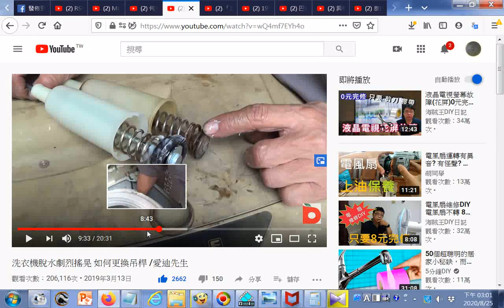點閱 洗衣機脫水劇烈搖晃 如何更換吊桿 愛迪先生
參考網址 20200823世界疫情參考網址 筆者附錄: 現今道劫並降，揚道於世化劫殃，有求孔孟聖道三寶心法就不枉費今生來世間。世間財世間用--生不帶來，死不帶去，或是給以後不相識的人用，但是得三寶心法卻能帶著走，在世能逢凶化吉、躲劫避難、改變命運，壽終能超生了死，離苦得樂，智者切莫入寶山而空手回。